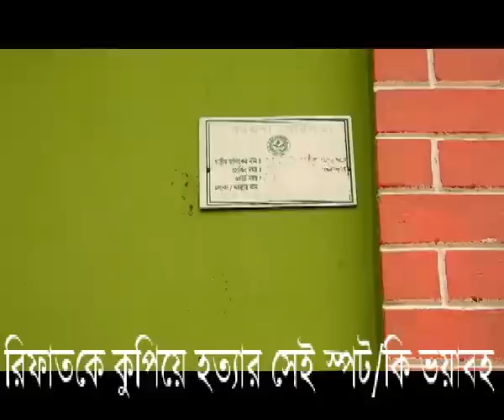রিফাতকে কোপানের সেই স্পট দেখুন/ নতুন সিসিটিভি ভিডিও।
বৃহস্পতিবার (২৭ জুন) বিকেল সাড়ে ৫টার দিকে নামাজে জানাজা শেষে তাকে পারিবারিক কবরস্থানে দাফন করা হয়।

বরিশাল শের-ই-বাংলা মেডিকেল কলেজ (শেবাচিম) হাসপাতালের ফরেনসিক বিভাগের মর্গ থেকে অ্যাম্বুলেন্সে করে রিফাতের মরদেহ নিয়ে বন্ধু-স্বজনরা দুপুর ১টার দিকে তার বরগুনার বাড়ির উদ্দেশে রওনা দেয়। বিকেল ৩টার দিকে সদর উপজেলার ৬ নম্বর বুড়িরচর ইউনিয়নের উত্তর বড়লবনগোলা গ্রামের বাড়িতে পৌঁছায় রিফাতের মরদেহবাহী অ্যাম্বুলেন্স। এসময় শেষবারের মতো এক নজর দেখতে তার বাড়িতে ভিড় করে হাজারো মানুষ।

বুধবার (২৬ জুন) সকালে বরগুনা সরকারি কলেজ রোড়ে সন্ত্রাসীরা স্ত্রীর সামনেই কুপিয়ে গুরুতর জখম করে রিফাত শরীফকে। পরে বিকেলে বরিশাল শেবাচিম হাসপাতালে চিকিৎসাধীন অবস্থায় তার মৃত্যু হয়। ওই ঘটনার ভিডিওচিত্র সামাজিক যোগাযোগ মাধ্যমে ভাইরাল হলে দেশজুড়ে প্রতিবাদ-সমালোচনার ঝড় ওঠে। এরইমধ্যে দু’জনকে গ্রেফতার করার কথা জানিয়েছেন স্বরাষ্ট্রমন্ত্রী আসাদুজ্জামান খাঁন কামাল।